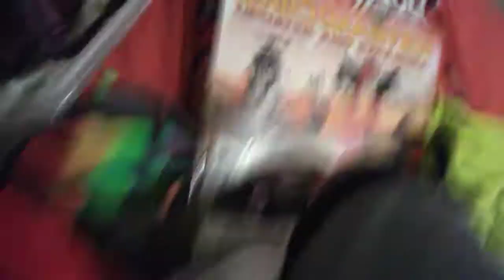Episode 1 of Lego organizer